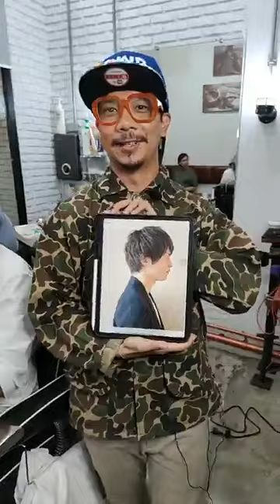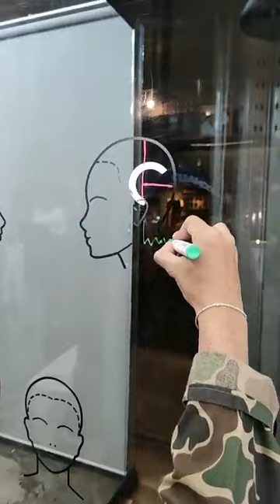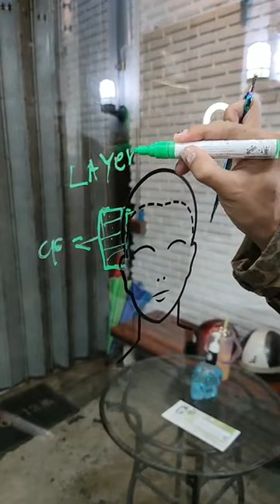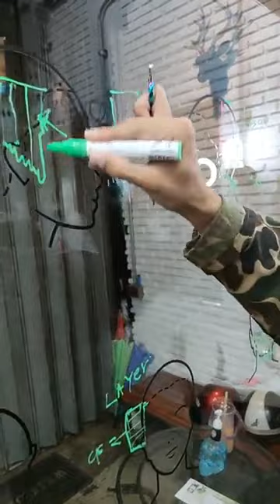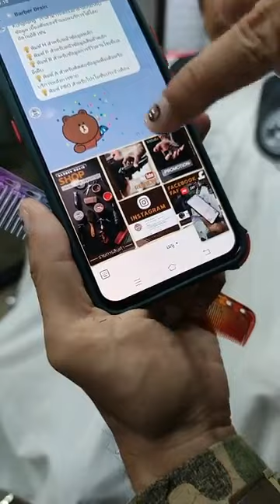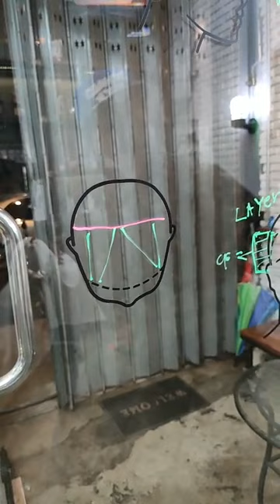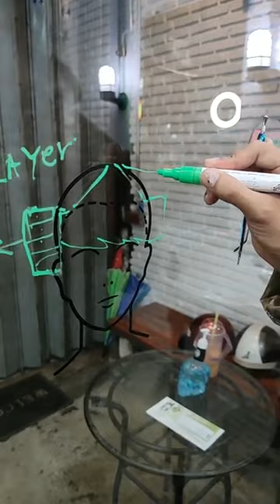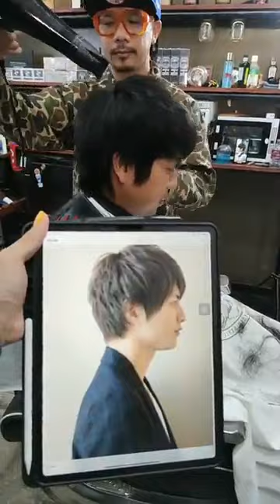สาธิตการตัดผมทรง "Japanese style"